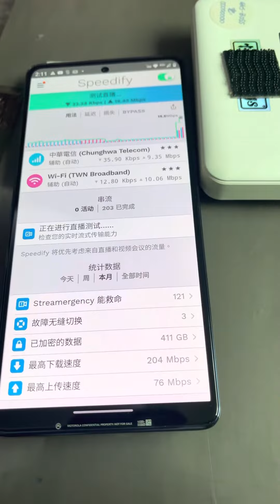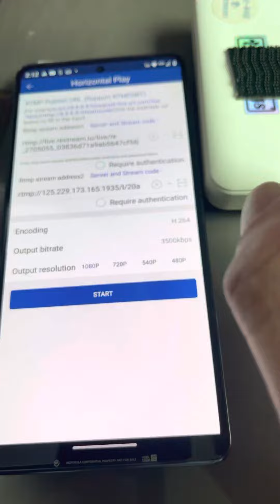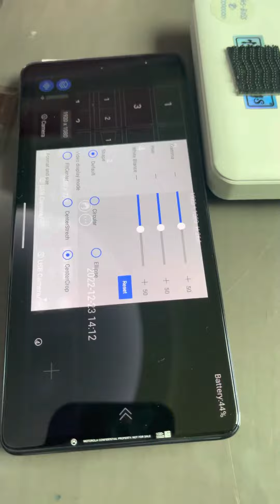4G包太貴買不下手嗎？這個方法你可以試試看效果不錯把三張到四張的 4G 5G Sim卡合併起來用效果很穩定。👍6.8 EGL 全球通 錄影直播導播機 接一台USB攝影機就變成3機 EFP作業系統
4G包太貴買不下手嗎？這個方法你可以試試看效果不錯把三張到四張的 4G 5G Sim卡合併起來用效果很穩定。但是用在全國性的廟會行不通👍6.8 EGL 全球通 錄影直播導播機 接一台USB攝影機就變成3機 EFP作業系統